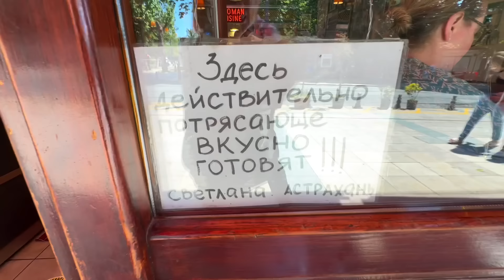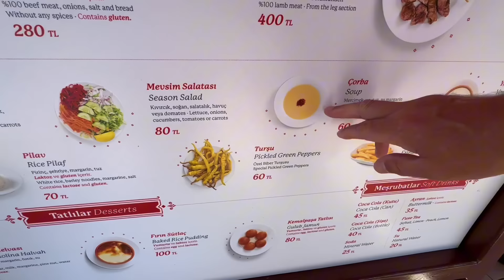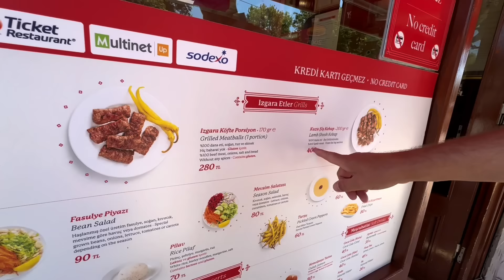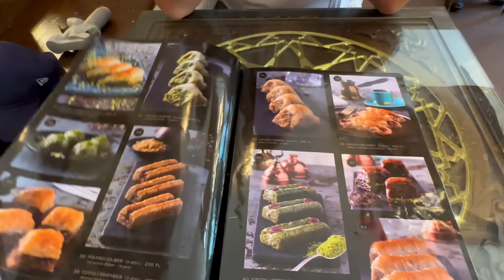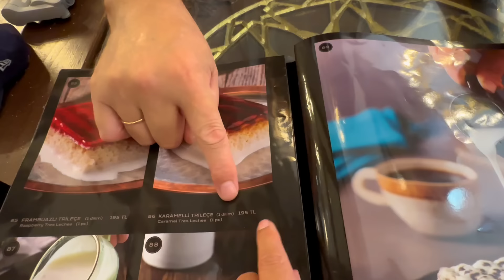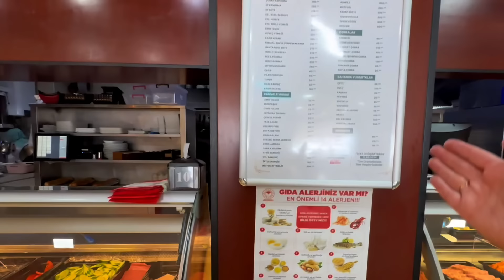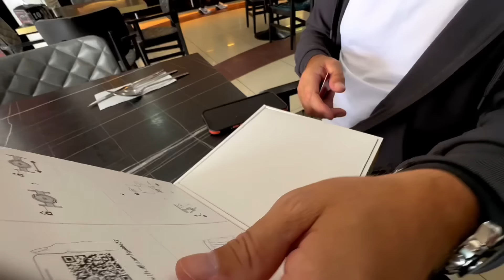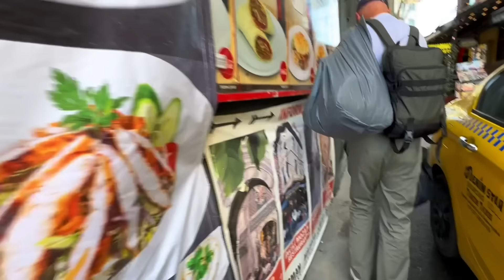ПОЕЛИ В СТОЛОВКЕ НА 50 ДОЛЛАРОВ/ ОБЩЕПИТ СТАМБУЛА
ТЕЛЕГРАМ КАНАЛ  ШОПИНГ В СТАМБУЛЕ

КАРТА СБЕР:
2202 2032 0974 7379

турция сегодня, аланья, анталия, турция отдых 2024